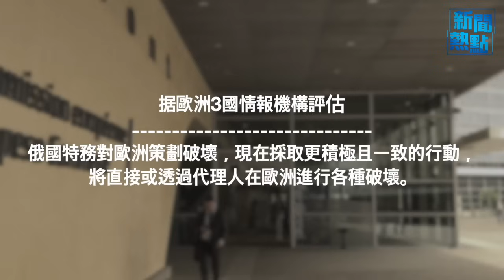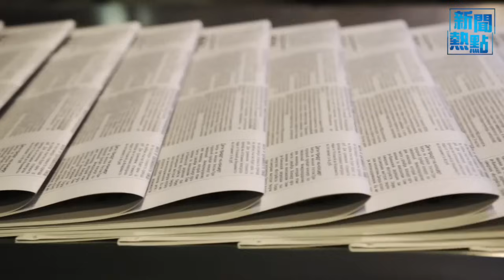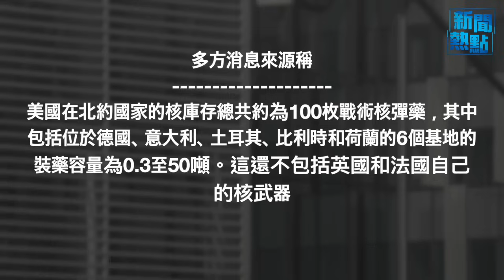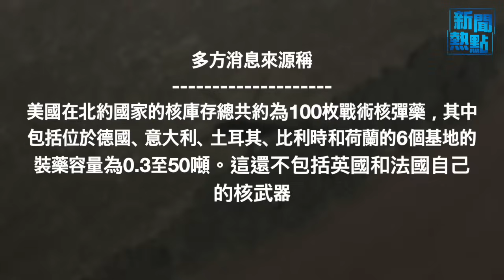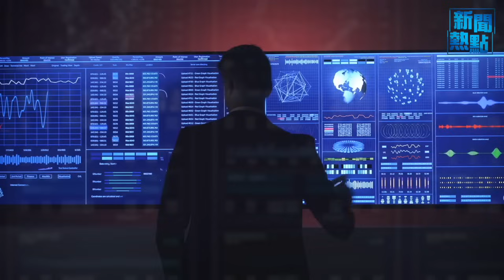擬擴大襲歐？俄被北約核部署圍困；熱傳彭麗媛在中央軍委新職務曝光 主播: 婉兒【希望之聲粵語頻道-新聞熱點】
5月5日內容提要：

00:52 擬擴大襲歐？俄被北約核部署圍困
06:47 熱傳彭麗媛在中央軍委新職務曝光
08:31 俄通緝澤連斯基 烏對俄境再加大無人機襲擊
13:18 巴西勸和中共建交 巴拉圭總統：挺台堅定不移
15:26 古巴對中國人免簽 衝微博熱搜
17:24 美前大使打包票：川普勝選會再挺台灣

3個 北約 國家情報機構同時警示，俄羅斯 正策劃升級在歐洲各地的暴力破壞行動，包括秘密爆炸、攻擊基礎設施等，足見俄國似乎準備與西方展開一場永久衝突。